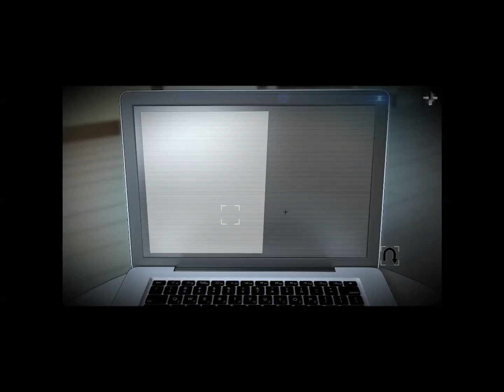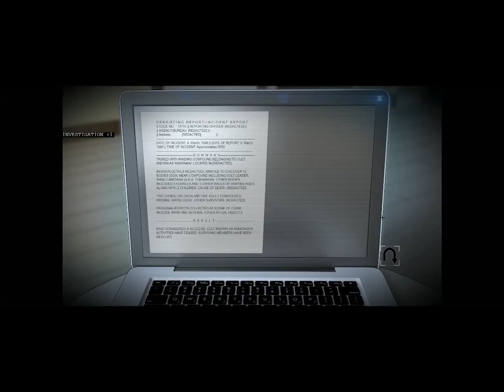Tokyo Dark 06 (PC, Horror/Adventure, English)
Working with the yakuza.